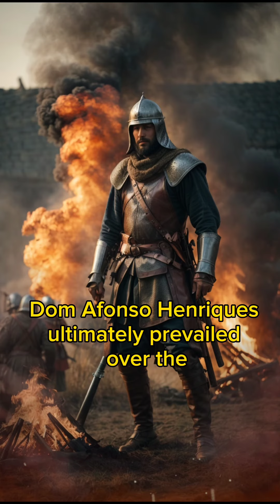The truth about the Portuguese foundation Will shock you 📚